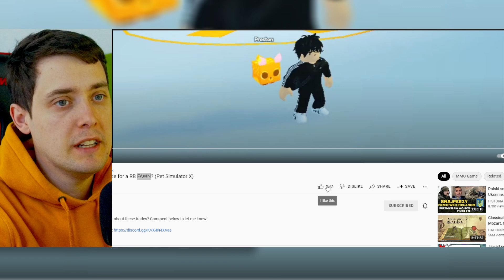😍 Co ludzie DAJĄ za RAINBOW FAWN ze ŚWIĘTECZNEGO EVENTU? w PET SIMULATOR X w ROBLOX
😍 Co ludzie DAJĄ za RAINBOW FAWN ze ŚWIĘTECZNEGO EVENTU? w PET SIMULATOR X w ROBLOX roblox petsimulatorx | KOD: BROTTV w sklepie FORTNIE albo EPIC STORE | MÓJ Discord | MOJA Grupa ROBLOX | ActuallyNotNhat